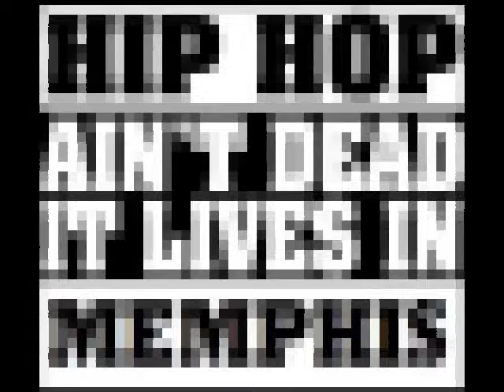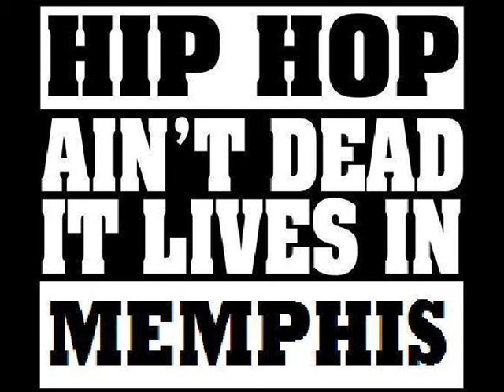Godfellow- Rock Out